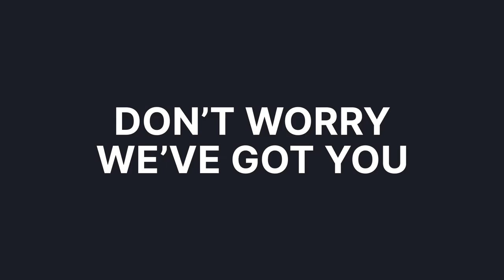London's Hottest Web3 Event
“The UK's leading crypto, blockchain, and Web3 conference” - @Yahoo Finance

In a world being shaped by relentless change, innovation is not only inevitable but crucial.

This notion inspired the creation of an event to celebrate those at the forefront of the Web3 revolution, harnessing the power of community and connection.

Enter Zebu Live - London Web3 Conference, now in its 3rd year. Built to bring together everything Web3 under one roof: innovation, passion, community and fun!

👥3000+ Attendees
🎙️ 200+ Visionary Industry Leaders
💼 300+ Hungry Venture Capitalists
🎉 50+ Insane Side Events & Parties
💡 1 Unmissable Pitch Competition!

Supported by world-class brands including @thirdweb_  Algorand, Orbs, and Phaver, and powered by Flight3 and our family at Flight Story!
Headliners include:

Robby Yung 🇬🇧🇭🇰 , Richard Muirhead , Dr Jane Thomason, Oliver Yonchev, Evin McMullen, Lex Sokolin , Jamie Burke, Jennifer Roebuck, Sebastian Simone, Adriana Hoppenbrouwer-Pereira AND SO MUCH MORE🤩

Be a part of what’s happening next at Zebu Live

Get It Is I (Ed Solo Remix) by IQulah Rastafari, Ed Solo

License ID: XwyJpnVb25z